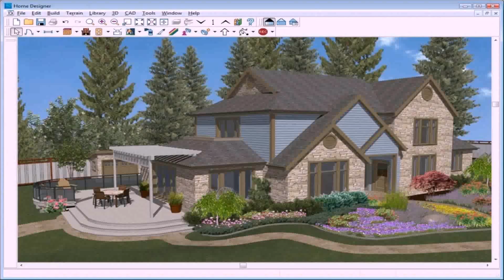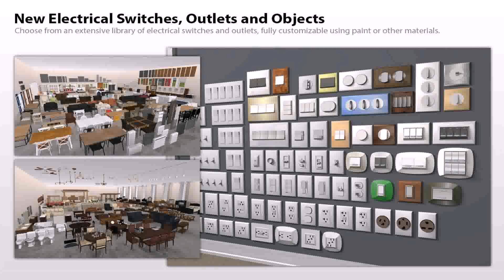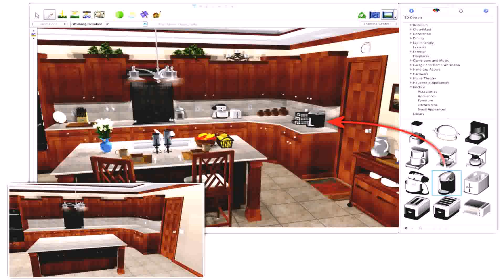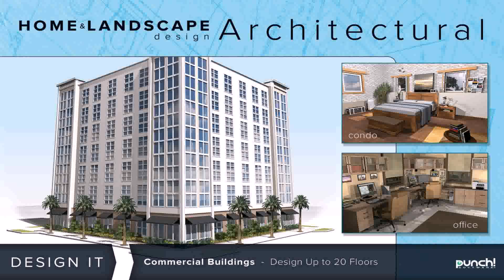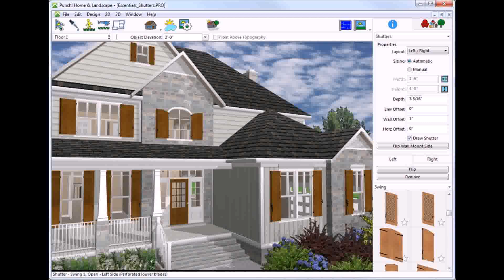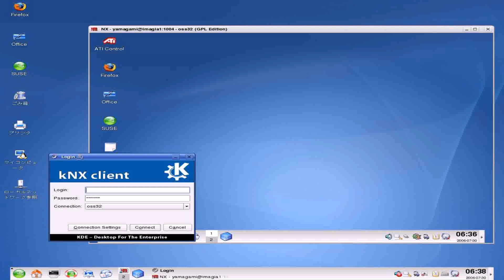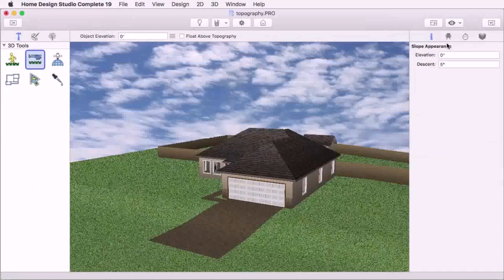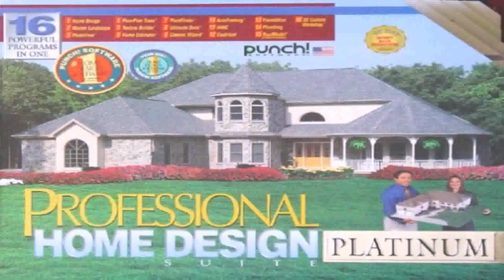Punch Home Landscape Design Studio